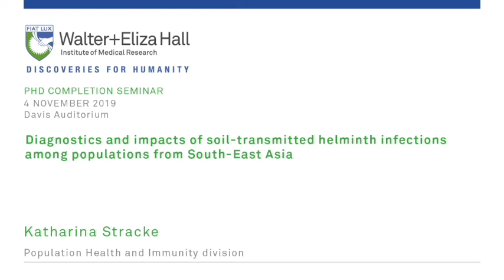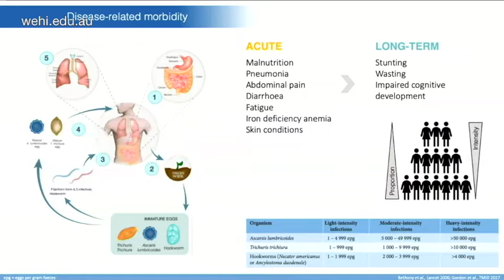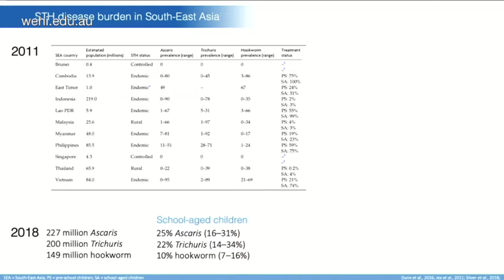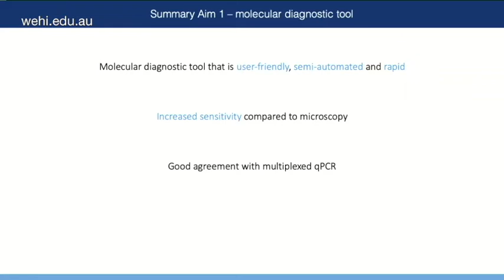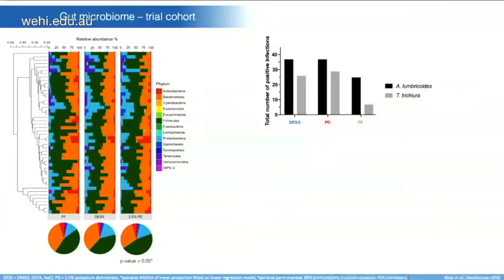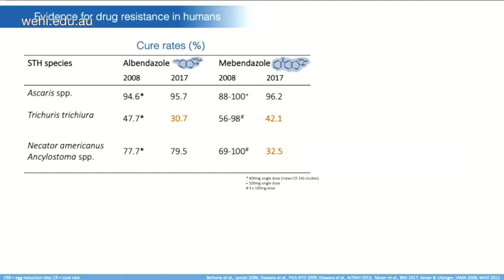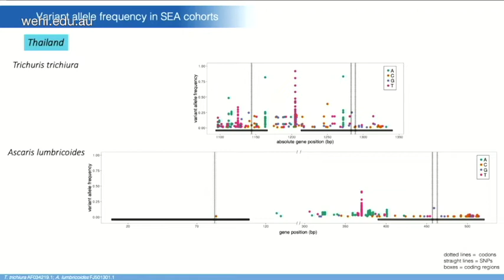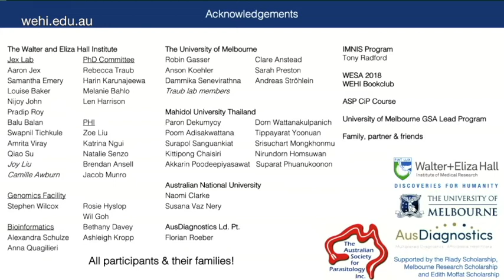Stracke K (2019): Diagnostics & impacts of soil-transmitted helminth infections...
"Diagnostics and impacts of soil-transmitted helminth infections among populations from South-East Asia"
4 November 2019
Katharina Stracke
Population Health and Immunity division